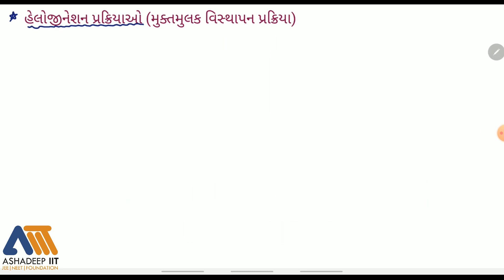Chemistry આલ્કેનની રાસાયણિક પ્રક્રિયા સેશન 1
આલ્કેનની રાસાયણિક પ્રક્રિયા (13/05/2020)